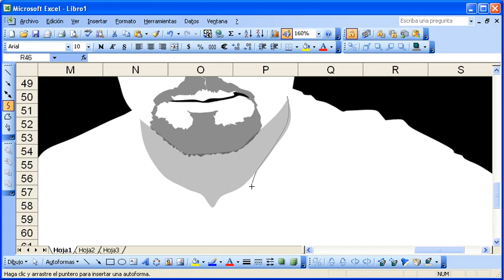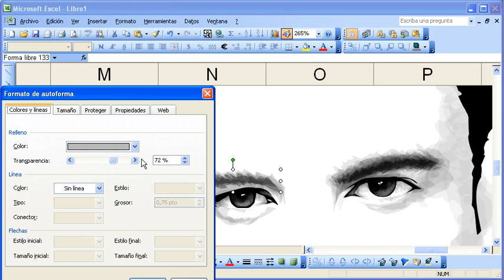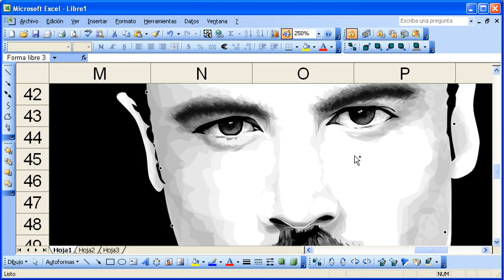MS Excel: Felipe Camiroaga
Creo que había quedado en deuda con este homenaje desde que ocurrió la tragedia que enlutó a medio Chile.

Soy de la generación de los '90, crecí viendo televisión y me considero afortunado de haber visto lo que a mi parecer fueron los últimos años de TV abierta con contenido. Por esto, si idealizar a este personaje, creo que Felipe fue un buen representante de ese grupo de comunicadores que hacían más entretenida la pantalla chica. A un año de su muerte y la del equipo que viajaba en ese avión, mi humilde homenaje al "halcón" que sin duda, sigue volando alto.
Duración real: 2 horas 19 minutos